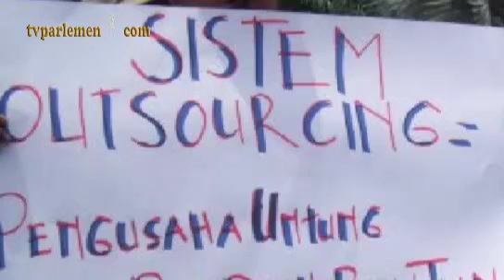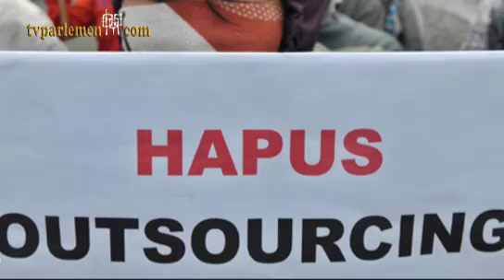Rieke Diah Pitaloka Hapus Tenaga Kerja Outsourching BUMN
Anggota Komisi IX DPR dari Fraksi PDI Perjuangan Rieke Diah Pitaloka, di gedung Parlemen, Senayan, Jakarta, Selasa (19/11) mendesak pemerintah untuk menghapus tenaga outsourching, dengan mencabut Permenakertrans Nomor 19/2012, tentang syarat-syarat penyerahan sebagian pelaksanaan pekerja kepada perusahaan lain dan surat edaran Menakertrans Nomor 04/VIII/2013 tentang pedoman pelaksanaan Permenakertrans itu karena menimbulkan multitafsir yang mengarah kepada pelanggaran UU Ketenagakerjaan.